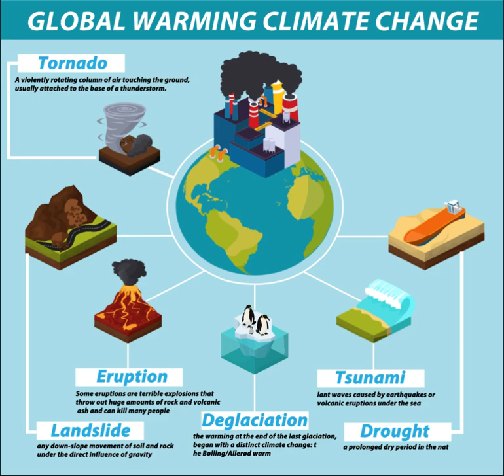Student work || After effect || Motion poster